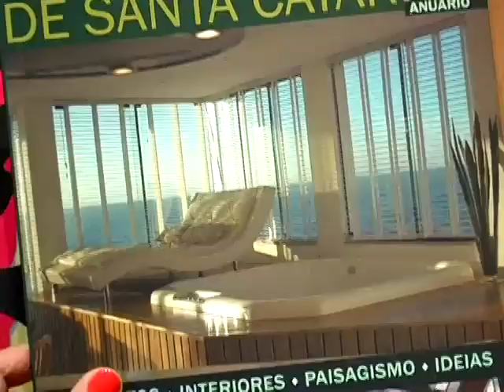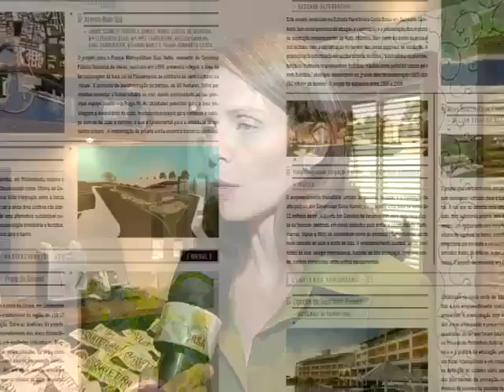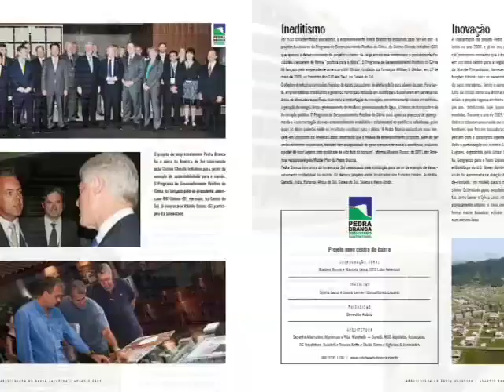Lançamento do Anuário de Arquitetura de SC - 28/12/09 - Bloco 3